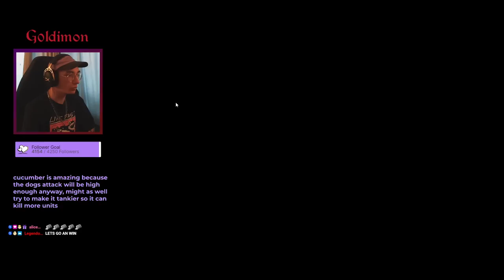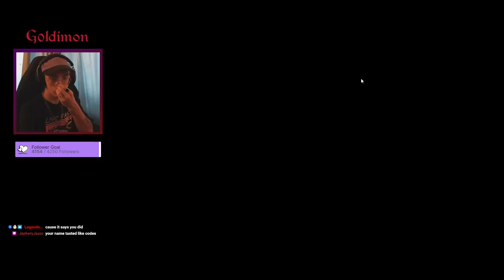This Is Why You Should ALWAYS Pill A Walrus.. (Super Auto Pets Strategy)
Live here! (schedule is there!)
when walrus got added, i was really skeptic as to why we can let any unit become a scorpion and thought it would be a really strong mechanic.. aaaand its true lol. making a random unit a scorpion is crazy strong.. just imagine your weak 5/5 swan getting a peanut.. and thats why I always use walrus pill whenever I can! and thats a fact, this game didn't need it but I still did it and it turned out that it was exactly what got us to 10 wins hahaha fun times

00:00 - Intro
00:08 - Early Game
01:22 - Early Dog!
04:30 - Dog Mid-Game
05:44 - Chicken?!!?
07:34 - Tier 6 Changes
09:20 - WALRUS ON A BEAN
10:18 - Walrus Power In Action